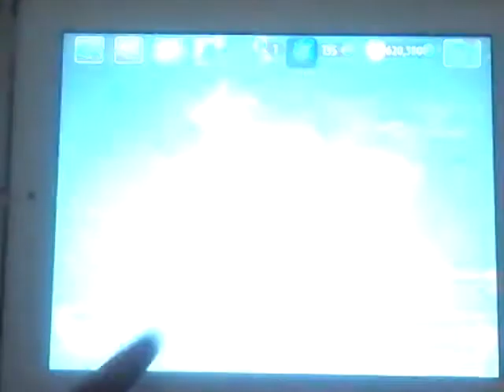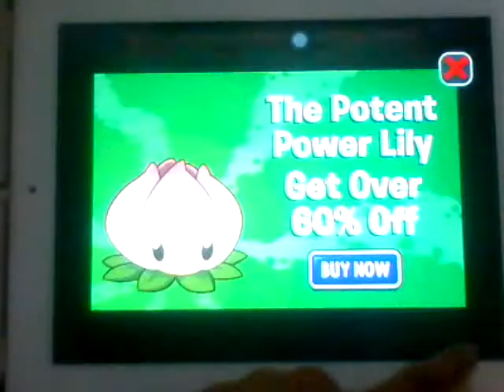Plants vs Zombies 2 Piñata Party 6/13/14 Spu-Gas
Piñata Parties Everyday.